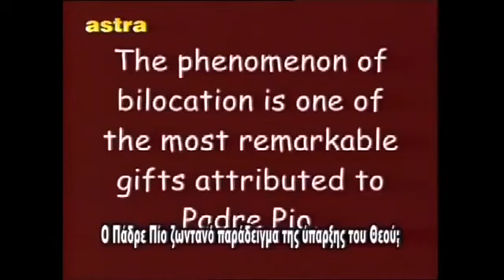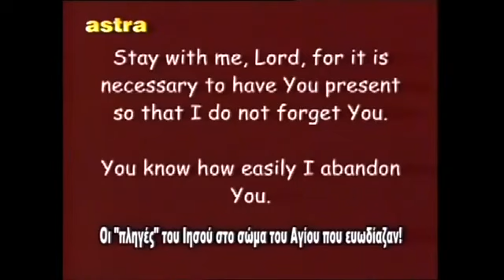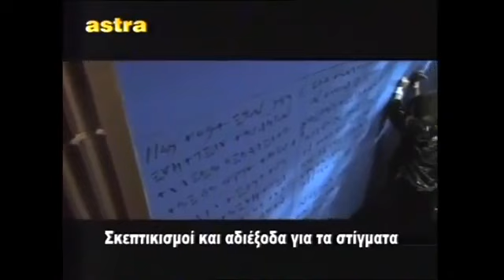Ο ΤΟΜΕΑΡΧΗΣ ΕΡΕΥΝΑΣ ΤΟΥ ΕΟΕ Β. ΚΕΛΜΑΛΗΣ ΣΤΟ ASTRA TV ΜΕ ΘΕΜΑ ΣΤΙΓΜΑΤΑ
Στις 22/5/2013 ο ΕΟΕ με τον τομεάρχη έρευνας του, Βαγγέλη Κελμαλή, ήταν στην εκπομπή Κώδικας Μυστηρίων με θέμα Στίγματα. Περισσότερα από εδώ